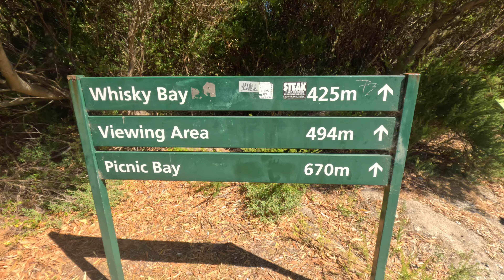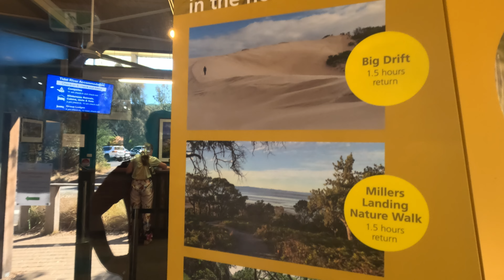Australia's Best Sand Dunes | Wilson's Promontory Caravanning | Victoria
Explore the mesmerizing beauty of Australia's best sand dunes with us as we embark on a thrilling adventure at Wilson's Promontory! Join our caravaning journey with the little ones as we conquer the majestic sand dunes and create unforgettable memories together. From exhilarating climbs to breathtaking views, this is an experience you won't want to miss!